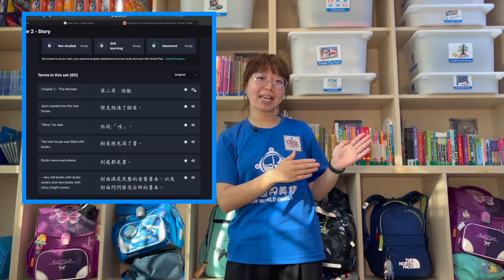Chocolate Tortoises | Recipe #160 | Easy Baking For Kids!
CC22 - The Tortoise 🐢 and The Geese 🦢🦢 烏龜與兩隻鵝